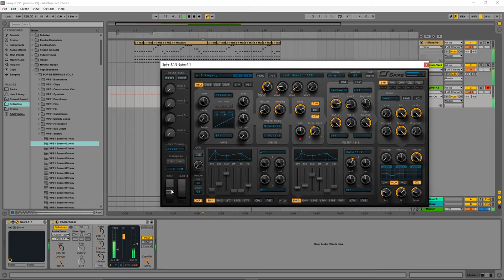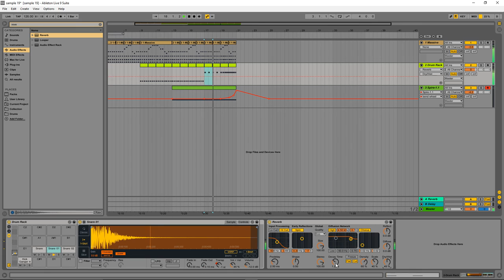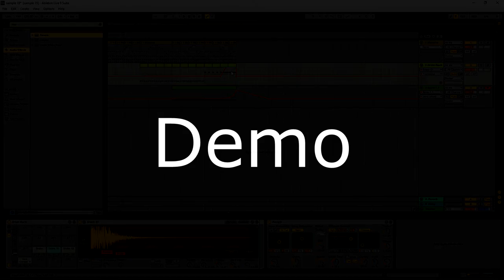Creating a Rise Up/Buildup effect In Ableton Live 9